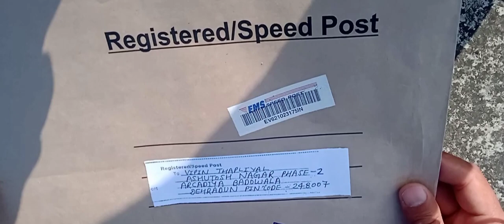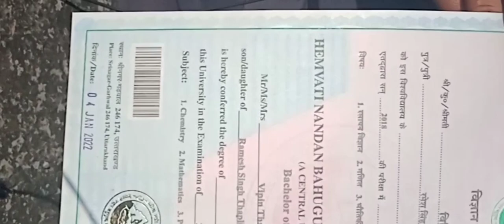how to apply hnbgu original degree(srinagar gharwal university) 😊😊😊by speed post